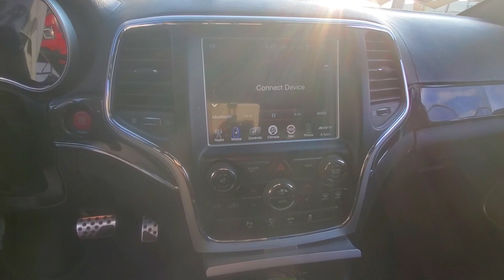Inspected - Jeep Grand Cherokee SRT 2014 | AutoHub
Inspection Complete!
Car model: Jeep Grand Cherokee SRT 2014